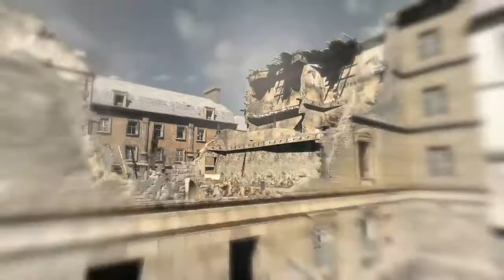Sniper Elite V2 | Kill Collection